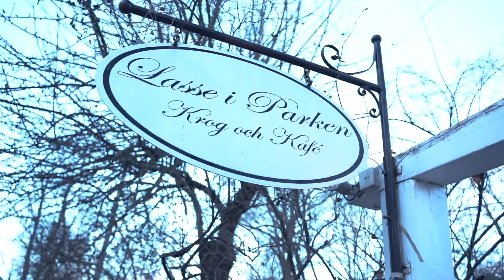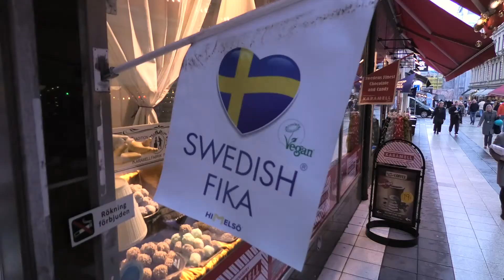What is Swedish Fika?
Swedish Fika Explained | A snippet from the documentary project for Media Production.
Videography & Editing: Mariah's Photoworks
Voice: Katarina Stintzing